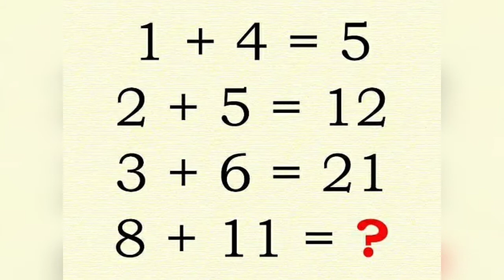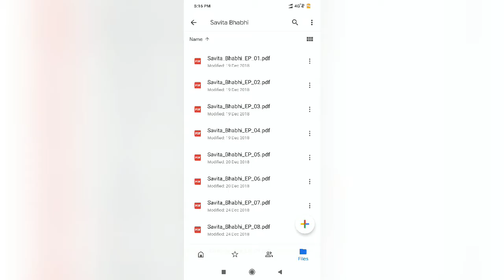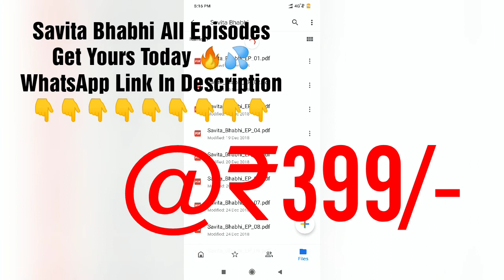10 Times Alia Bhatt Stunned Everyone By Her Magnificent Outfits | Bollywood Media Feed.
10 Times Alia Bhatt Stunned Everyone By Her Magnificent Outfits | Bollywood Media Feed.

Alia Bhatt is a British-Indian actress and singer who works in Hindi-language films. One of the highest-paid actresses of India, as of 2019, her accolades include four Filmfare Awards. She has appeared in Forbes India's Celebrity 100 list since 2014 and was featured by Forbes Asia in their 30 Under 30 list of 2017. Wikipedia. Alia Bhatt is a young actresses of bollywood, Here you will read her bio, height weight age, bra breast boobs, shoe figure and body measurements.

10 Times Alia Bhatt Stunned Everyone By Her Magnificent Outfits | Bollywood Media Feed

For Content Creation, Promotion &
Marketing Contact / WhatsApp

10 Times Alia Bhatt Stunned Everyone By Her Magnificent Outfits | Bollywood Media Feed